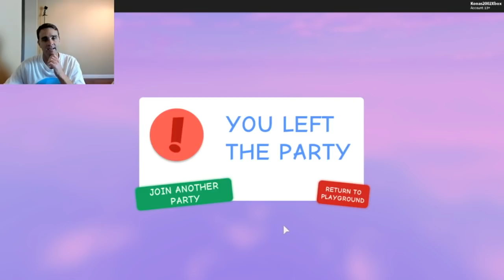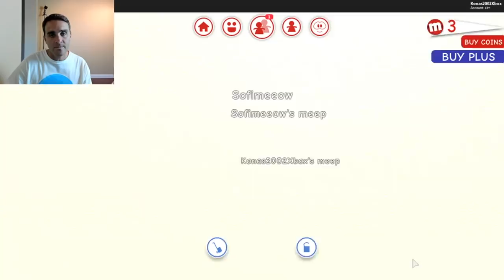Roblox Meep City Disco Dance Party ! || Roblox Gameplay || Konas2002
I finally made it to Meep City in Roblox and went to my very first Disco Dance Party!

Roblox
Roblox is a massively multiplayer online game creation platform that allows users to design their own games and play a wide variety of different types of games created by the developer or other users.

Roblox Meep City